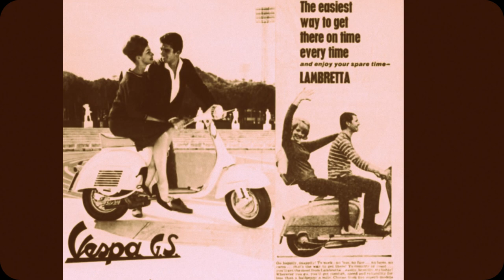Won´t get fooled again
Thank you: "The Sharper Word"; Maximum Mod Archive; and Watcher8175 for his reply.
Helter Skelter Publishing.London.